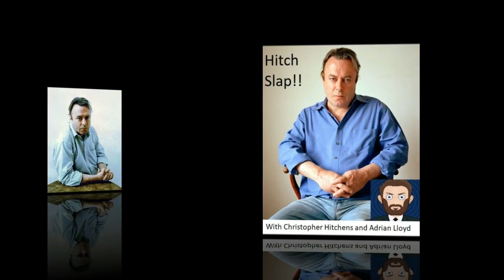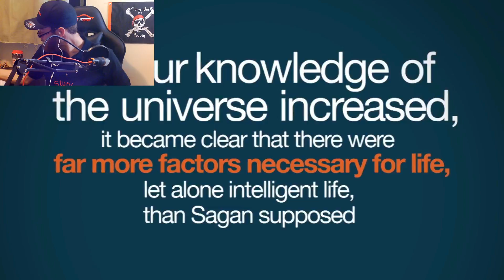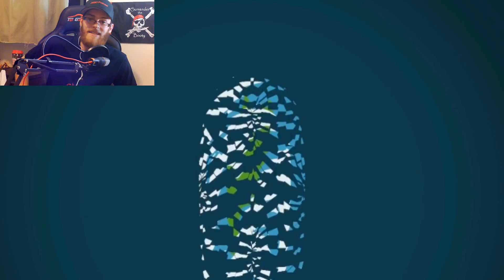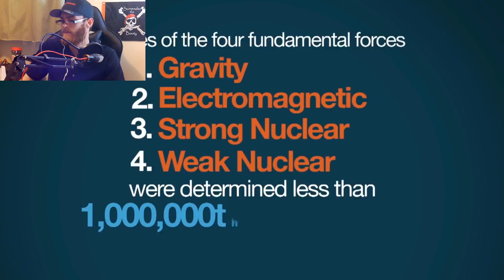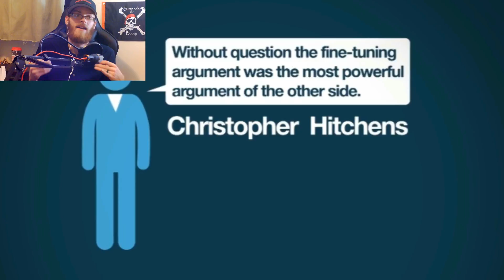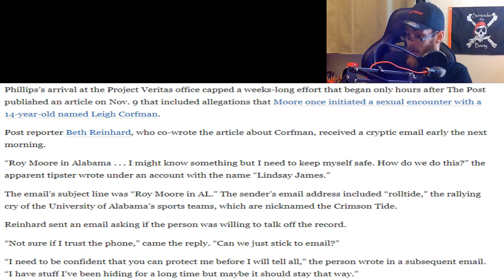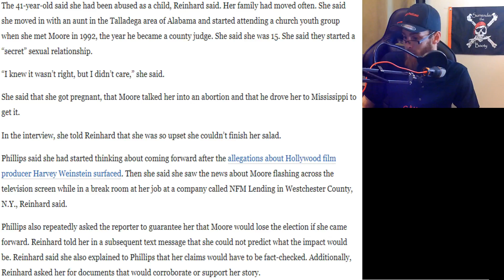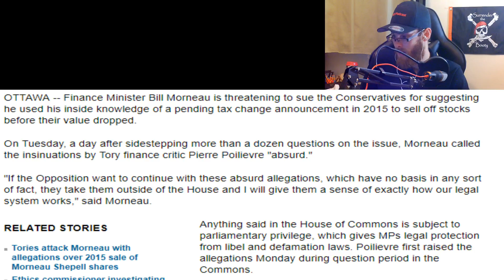Ep.47 A Week of Rivalries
It's Washington Post vs Project Veritas,. It's Pierre Poilievre vs Bill Morneau. It's Adrian vs Prager University! It has been a week of high tempers as everyone has been at everyone's throat. Washington Post breaks a sting by Project Veritas, Conservative Finance Critic Pierre Poilievre hits Bill Morneau with some hardball questions in the House of Commons, leading Morneau to threaten Legal action. And I respond to a Prager University video called "Does science argue for or against God". It's going to be a long day.

Sources:
Prager U Response: